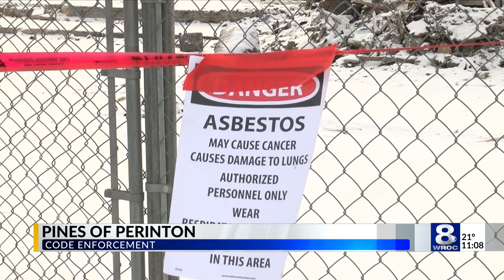Pines of Perinton given deadline to address potential code violations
The Pines of Perinton apartment complex will face compliance orders from the Town of Perinton Friday, if potential code violations at the property are not addressed in time.